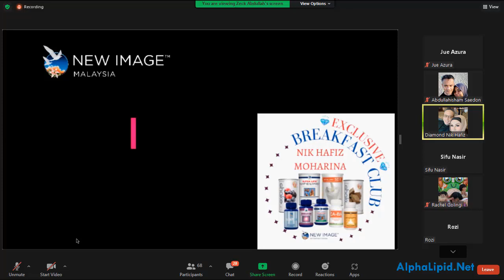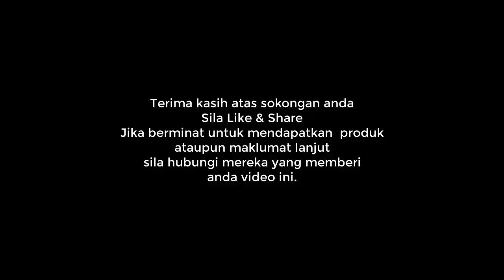Produk Laris Out Of Stock Di Zoom Meeting 080222